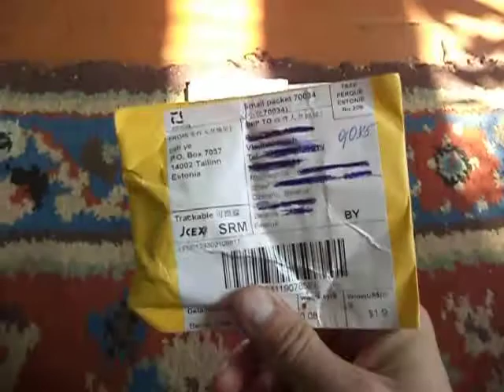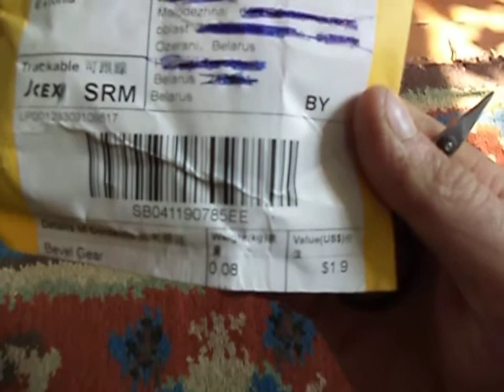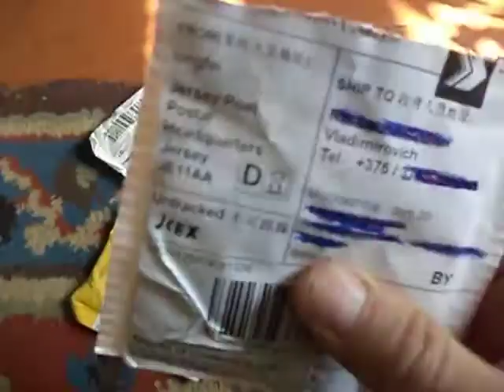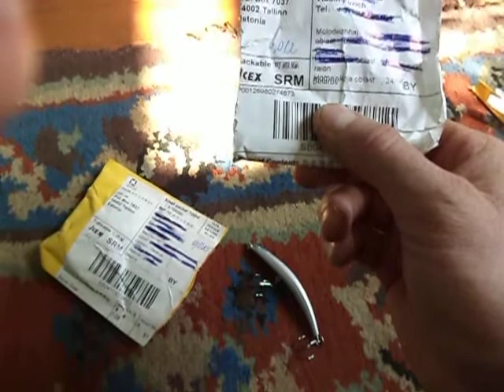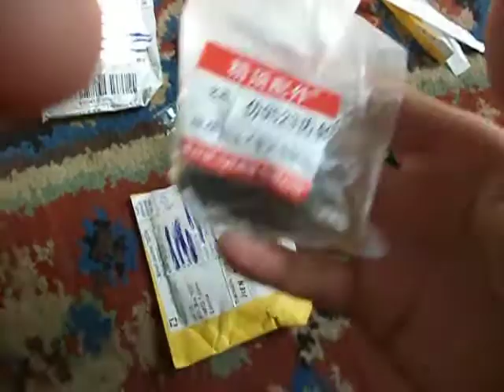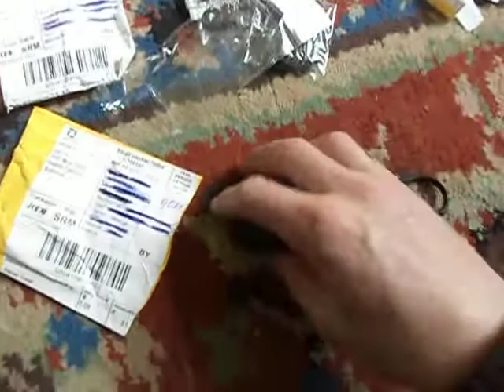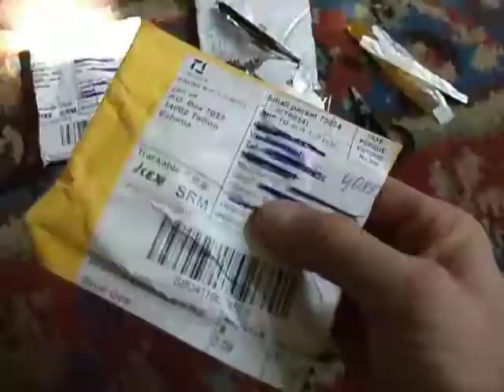Редуктор Макита 9523 . Воблер . Обзор посылок из Китая .Reducer MAKITA 9523 . Wobbler . China .